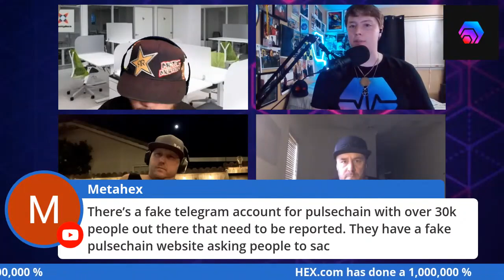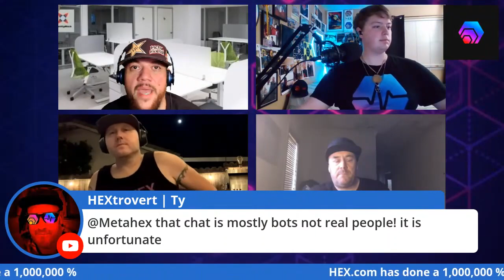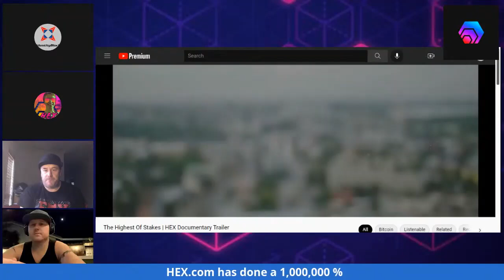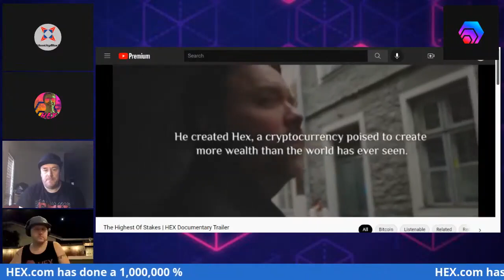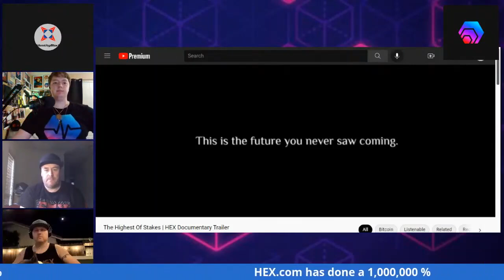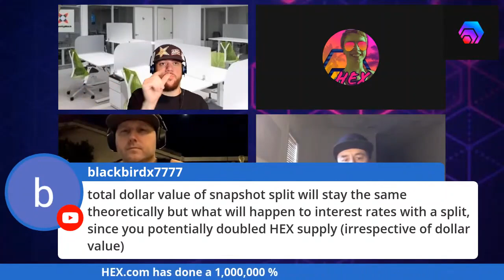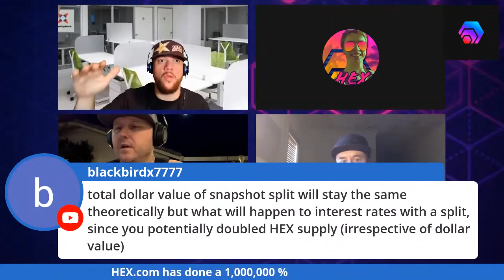BALLIETBRAN JOINS IDENTITYBLOCK & OTHER HEXICANS LATE AT NIGHT.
Original Stream (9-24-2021 IdentityBlock midnight livestream)

Allmylinks.com/BallietBran
BallietBran.com